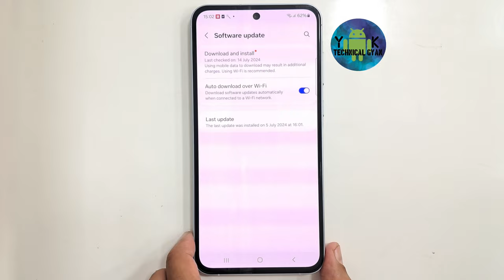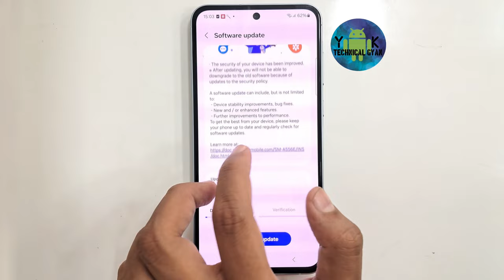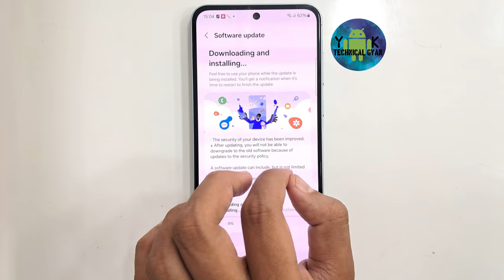Samsung Galaxy A55 5g software update in July 2024 / New Software Update in Samsung A55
Samsung Galaxy A55 5g new software update in July 2024

New Software Update in Samsung A55

Samsung Galaxy A55 5g new software update in 2024

Samsung Galaxy A55 5g new software update in April

Hello everyone aaj ki video me hum dekhe ge Samsung galaxy A55 5g me aaye New software update

New Software update in Samsung A55 5g

Samsung A55 5g new software update in March 2024

Samsung A55 5g new software update

latest software update in Samsung Galaxy A55

samsung A55 5g software update

Samsung A55 5g new software update in April 2024

Samsung A55 5g new feature

Samsung A55 5g software update in 2024

mr yk technicalgayan

samsung galaxy a55 5g new software update

samsung galaxy a55 5g new software update in

software update in samsung Galaxy a55 5g